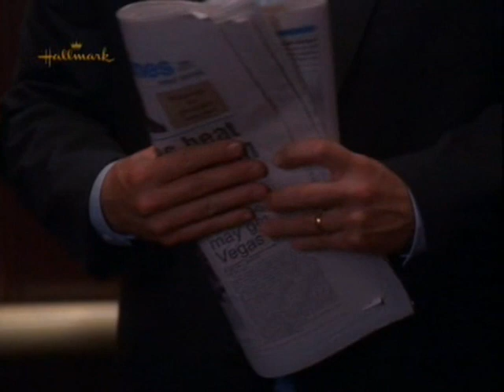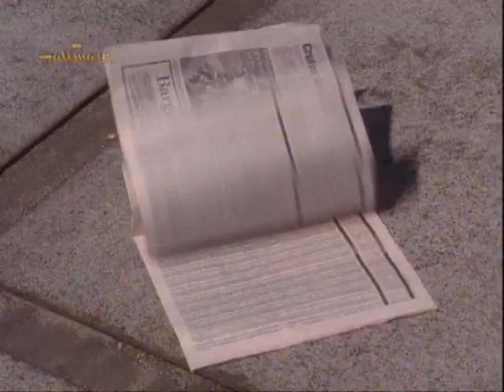Early Edition - The Iceman Taketh (Gary/Brigatti)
A brief few minutes of 'shippery goodness from the episode that handed the world this pairing on a plate.